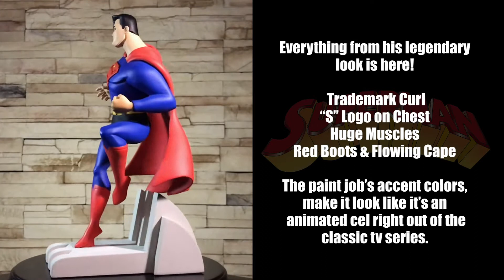DC TV Premier Collection Justice League Superman Statue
Available at Amazon

Measures approximately 12" tall
Limited to only 3, 000 pieces
Full-color box
Numbered certificate of authenticity
Designed by Barry Bradfield

Thanks to Diamond Select Toys for the statue to review.